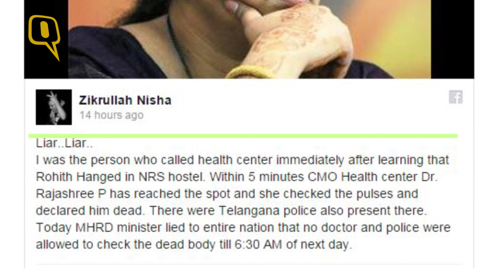Video, Medical Report Counter Smriti Irani’s Claim on Rohith Vemula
This is a video taken by a University of Hyderabad student showing an on duty doctor and policemen next to a bed on which Rohith Vemula’s body had been placed.
In a fiery speech on Wednesday evening, Minister for Human Resources Development Smriti Irani said in Parliament that the Telangana police told the state High Court that no doctor was allowed near Rohith Vemula’s body. She also said that no doctor had gone near Rohith’s body until 6.30 am the next day.
However, documents available with The News Minute show that this report quoted by Irani is not accurate.